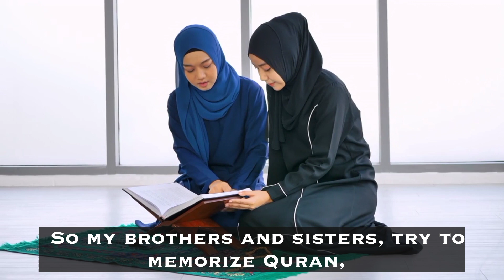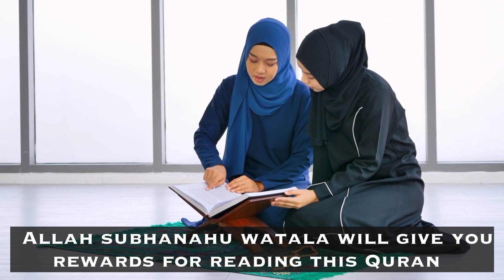GRADUATION CEREMONY OF 40 STUDENTS IN HAGIA SOPHIA WHO COMPLETED MEMORIZATION OF QURAN